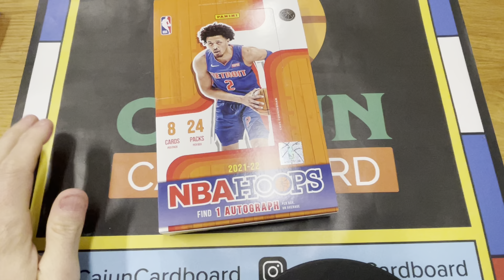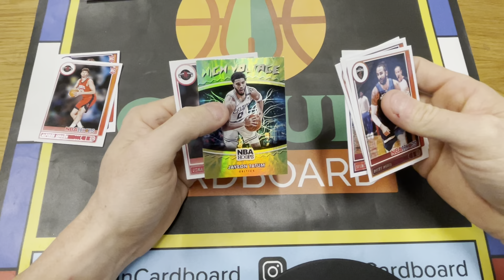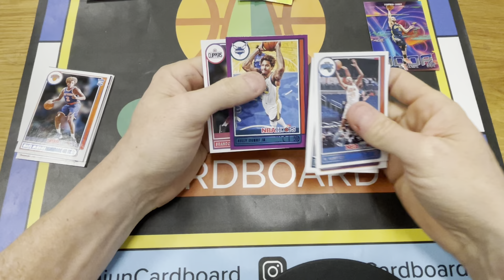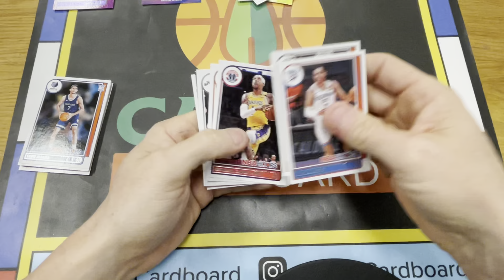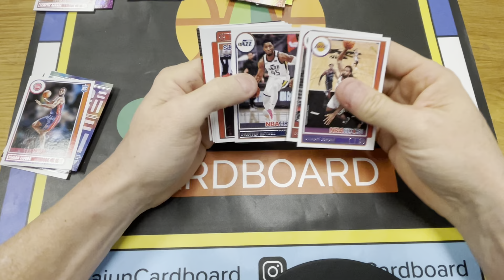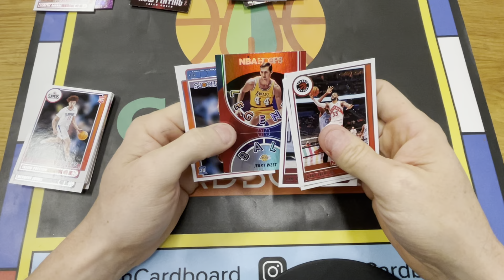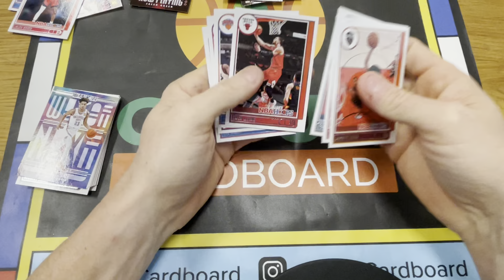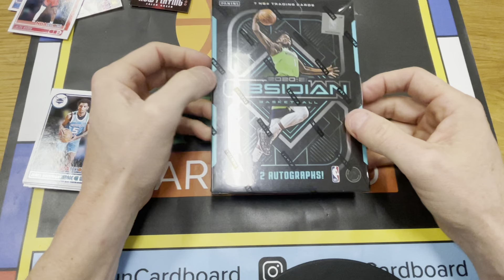BOX BREAK - 2021-22 NBA Hoops Hobby Box #4 of 4 by Cajun Cardboard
Cajun cardboard is a YouTube channel focused on BOTH basketball card collecting and basketball card investing.

Every Friday 5 pm a new Episode of Explore the Card will release on this Youtube channel - a highly detailed investigation into certain Michael Jordan inserts and parallel cards from the 1980s and the 1990s.

All of the slabbed cards I own that you see in these videos are in my PWCC Vault in Tigard, Oregon. I chose to store the cards there to lower costs, insure them, protect them and eliminate the concern of damage resulting from fire, flood, humidity or theft.